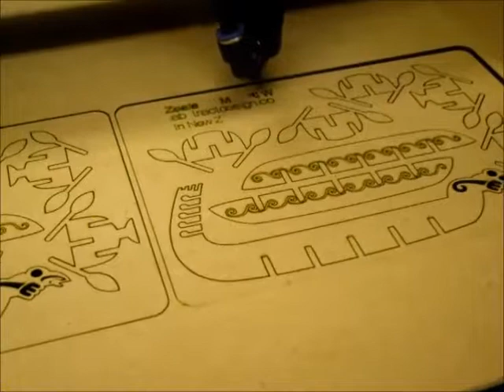Waka Flatpack Etching with Laser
This video is a great example of the etching work our lasers do.

You can chose to dial back the strength of the laser so it can burn a pattern into the wood rather than cutting all the way through. You can see our laser do both in the clip.

I have muted the video, the lasers are very loud.

The waka flatpack is a customer favourite ever since Chris first brought it in to the shop in 2010.